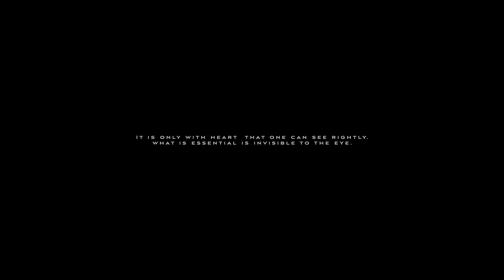사랑이라 쓰고 아픔이라 부른다.